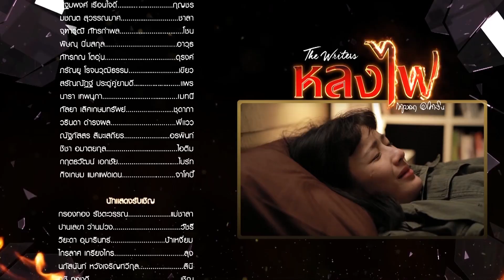หลงไฟ EP.21 [5/5]